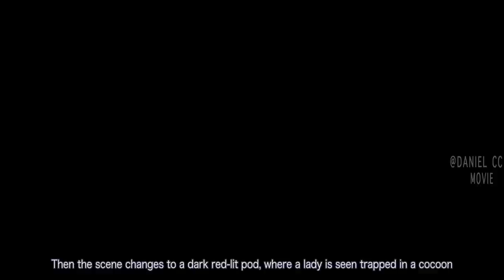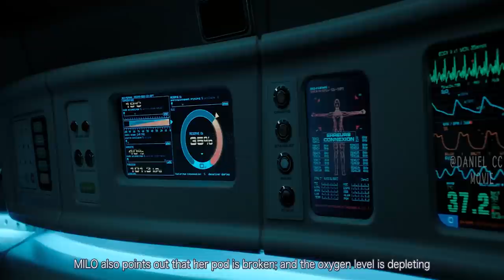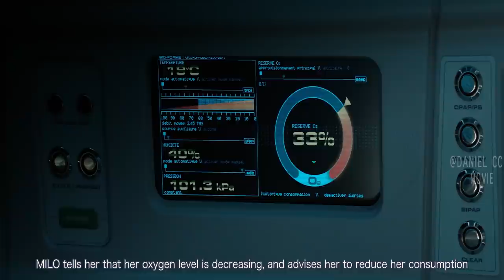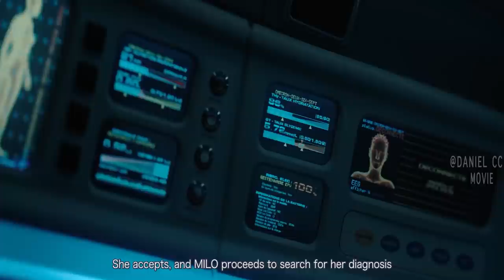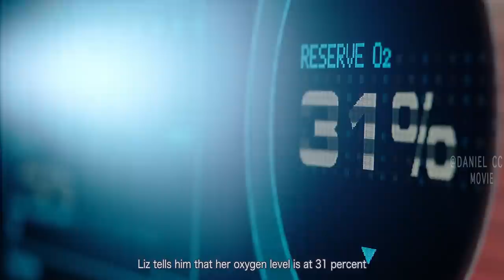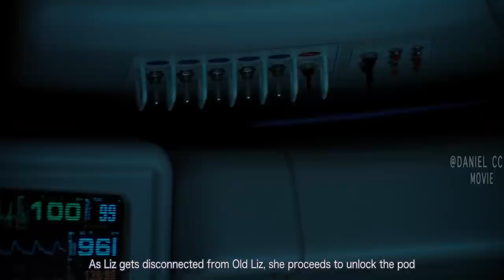Human Is Confined as Lab Rat Due to Oxygen Depletion |OXYGEN MOVIE EXPLAINED